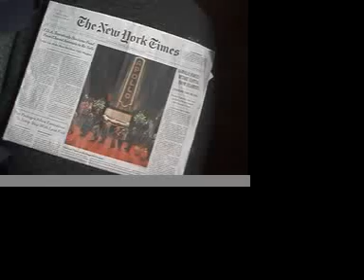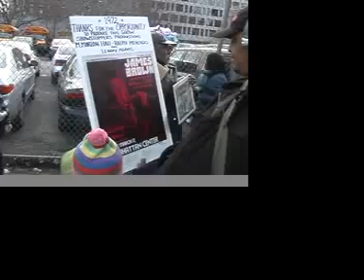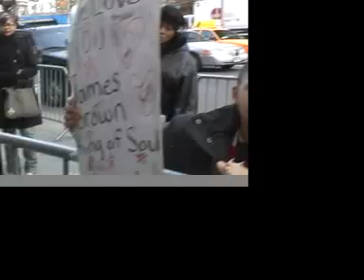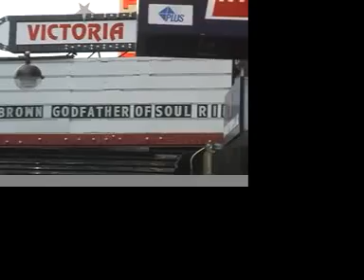WE LOVE YOU JAMES BROWN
Harlem pay a last tribute to James Brown at the Apollo Theatre on December 28, 2006.
This is Another World Production by Paolo Paci